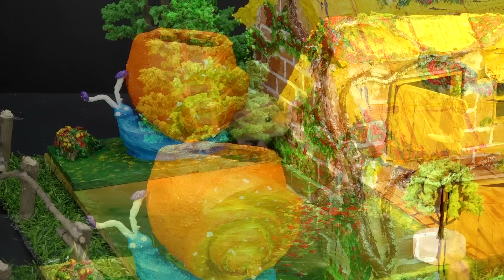DIY - Build a House Rainforest Cage from Bricks and Dry Trees for Hamsters (Satisfying) - BRICK WALL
DIY - Build a House in the Forest from Bricks and Dry Trees for Hamsters (Satisfying) - BRICK WALL
Coco Mini house is a guide to make decorative models and build houses for animals such as dogs, hamsters, turtles and fish,Python,cat
To make these models, we use mini bricks, cement, plastic waste and other materials close to life.

Thank you very much! May all good things come to you.